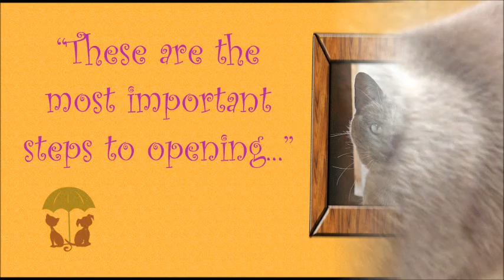Tinker -- ADOPTED! (2015)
This video was made 7-29-15.